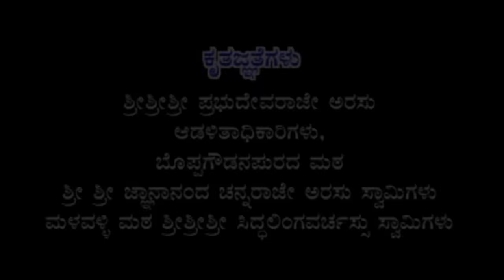Siddappaji Pavada || Part 1|| Kannada Devotional Film By Dr Mysore Gururaj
Story, Screenplay & Direction : Dr. Mysore Gururaj
Lyrics & Dialogues : M. Pradeep Kumar Singanallur
Edited & Uploaded: Pruthvi Raj G
DOP: Suresh
Copyrights & Producer : Kala Audio & Video Mysore.